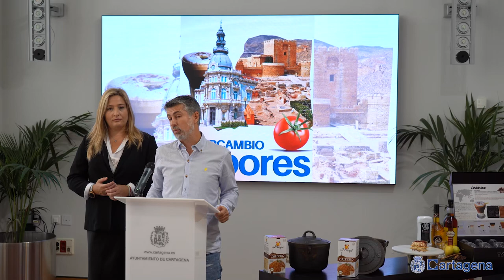La gastronomía de Cartagena viajará a Almería en la primera edición de 'Intercambio de Sabores'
La gastronomía de Cartagena y sus platos y recetas más típicos, como el caldero, el café asiático o los salazones viajarán hasta Almería en la primera edición de 'Intercambio de Sabores', una iniciativa puesta en marcha por los Ayuntamientos de Cartagena y Almería y las asociaciones de hostelería HOSTECAR y ASHAL, y que también incluye una degustación de productos almerienses en la ciudad cantonal.

"Es fundamental posicionar la calidad de nuestra oferta gastronómica y la marca Cartagena a nivel nacional, impulsando grandes eventos que nos permitan exportar la gastronomía de nuestra tierra y atraer visitantes", como ha destacado la concejala delegada de Turismo, Beatriz Sánchez del Álamo, en la presentación de esta iniciativa, un acto en el que también han estado presentes los chefs Pablo Martínez (Restaurante Eszencia) y José Sánchez (El Mosqui), representantes de Hostecar con su presidente, Francisco Garnero, y la concejal de la corporación Mercedes Graña.

El evento contará con dos jornadas. El sábado 19 de octubre en la Plaza del Icue de Cartagena, el chef almeriense Francisco Úbeda, del restaurante Blanca Brisa, preparará una degustación gratuita de algunos de los platos más emblemáticos de la gastronomía de Almería, como el tomate, el ajo blanco y los gurullos con jibia. La cita ofrecerá a los cartageneros la oportunidad de conocer estas recetas tradicionales de la región vecina.

Por su parte, el 26 de octubre, en la Plaza del Mercado de Almería, los chefs cartageneros Sergio de la Orden, del restaurante El Mosqui, Pablo Martínez, del restaurante Eszencia, y Francisco Bernal, CEO de CAFÉLAB y barista, se encargarán de llevar la esencia de la cocina cartagenera a Almería. Entre las delicias que se ofrecerán destacan el caldero, las marineras, michirones, los característicos salazones acompañados de tomates y alcaparras, y el icónico café asiático.

Esta iniciativa pone de manifiesto el compromiso de ambas ciudades con la promoción de su riqueza gastronómica y la creación de experiencias únicas para residentes y visitantes. Además de fortalecer el sector de la hostelería, el evento. 'Intercambio de Sabores' busca potenciar el turismo gastronómico y ofrecer una plataforma para la colaboración entre profesionales del sector.